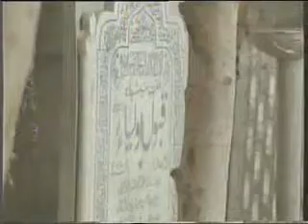PTV SHAH QABOOL Part 2/4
PTV programme on Hazarat Shah Qabool (R.A) by Syed Muhammad Aameer Shah (R.A).